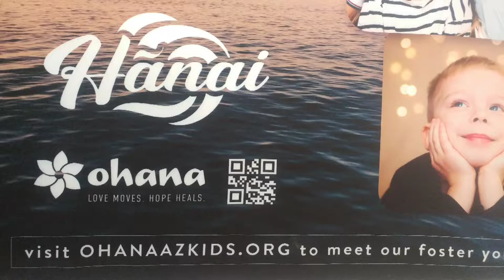Hanai Coffee is all about family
Our adventure takes us to a restaurant with a purpose.